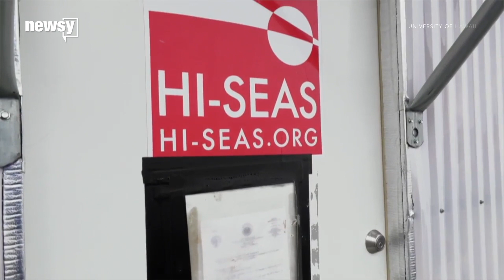8-month Mars isolation study ends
The University of Hawaii at Manoa used an area near one of the world's largest volcanoes as a proxy for Mars.